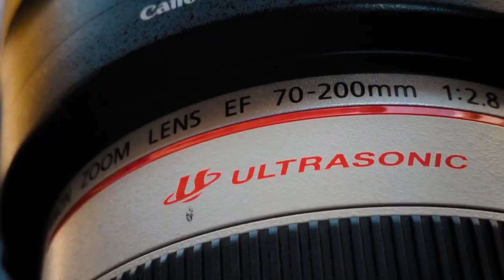How To Shoot Songs in Budget For YouTube Music Labels in India | Best Camera For Music Videos HINDI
How To Shoot Songs in Budget 2020 For YouTube Music Labels in India | Best Camera For Music Videos shooting in HINDI
in this video you will learn which camera and lens are best for making a music video and what are the things you should consider while making a song for music labels in budget and which music label will take your song and published on their own channel.

Hey There,
I am a Professional Filmmaker since 2015 and on this channel you will learn stuff like
1.HOW YOU CAN MAKE MONEY WITH A CAMERA
2.HOW YOU CAN IMPROVE YOUR FILM-MAKING
3.HOW YOU CAN IMPROVE PHOTOGRAPHY
4.HOW YOU CAN LEARN EDITING
etc. etc...

Why Me?
Because i think i have done a lot of stuff including shooting with some big brands like Discovery India , Amazon Prime, Some International School Ads
5 Star Restaurant Ads, Food Commercials, Sketch Videos For Big YouTube Celebrities, Dance Videos, Music Videos Etc.

I edit videos in Adobe Premiere Pro
photos in Adobe Photoshop & Lightroom ( Mostly Mobile )

Some Q&A about me

Q 1. How Much i Charge For A Video?
A : It all depends on the shoot & the project. So stop asking this again and again before telling me about your project

Q 2. My Whats App Number?
A : As long as i am not giving you my number do not call me because i will not respond to that. If you want to be in touch with me just drop a DM on Instagram